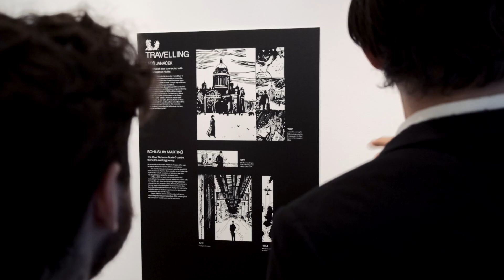Famous Czech Composers: Exhibition opening